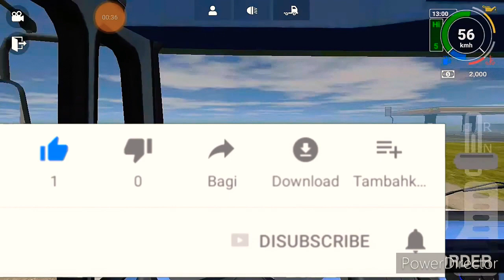new indian train simulator pro launching date